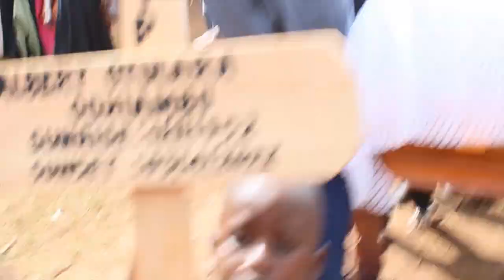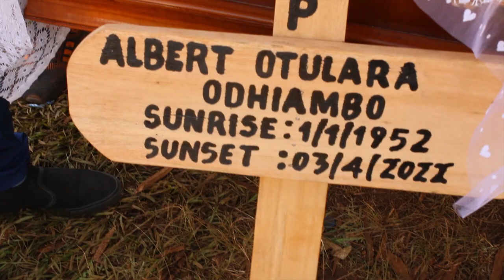WONDERS: AFRICAN CULTURE THAT WILL SHOCK YOU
This is a whole coverage for Albert ojiambo Oturala who was born in Mundika v
khungungu village...He was an uncle to Eric raja the CEO of Eric raja comedy
may his Saul rest in internal peace